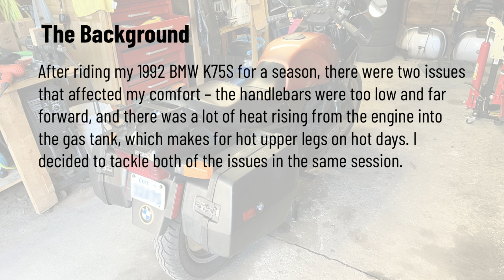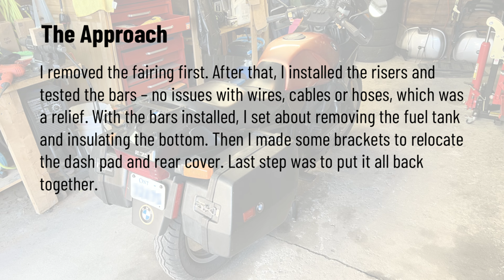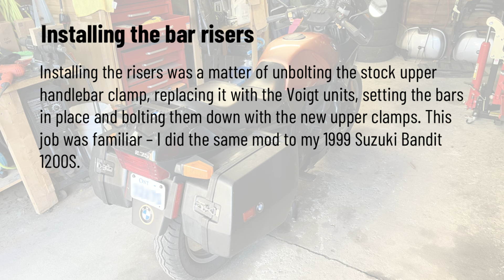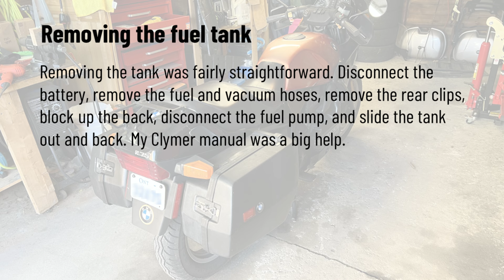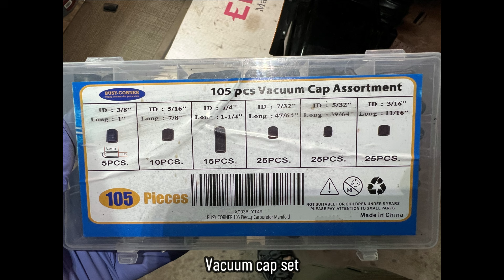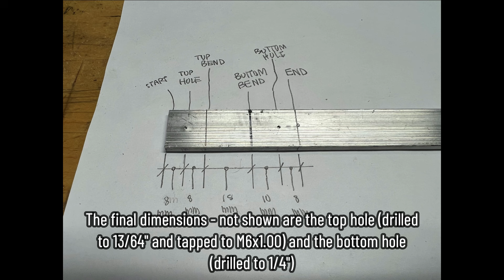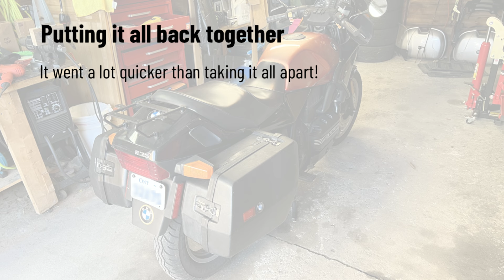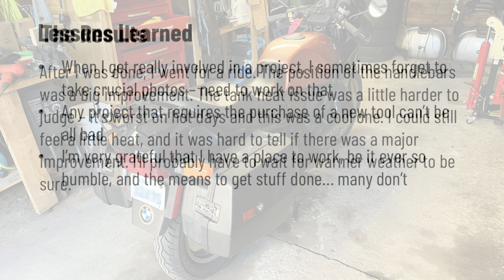K75 Maintenance and Repair - Comfort and Improvements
In this video I address the two issues that most affected my comfort after a year of riding my new old 1992 BMW K75S - the handlebar position and the heat emanating from the gas tank.

Thermo-Tec self-adhesive heat barrier 12" x 24"
5" vice mount metal brake

00:00 Intro
00:10 Background
00:23 Research
00:58 Approach
01:13 Removing the fairing
02:42 Installing the bar risers
04:05 Removing the fuel tank
05:27 Insulating the fuel tank
07:12 Dash pad brackets
08:27 Reassembly
09:12 Results
09:27 Lessons learned
09:40 Outro